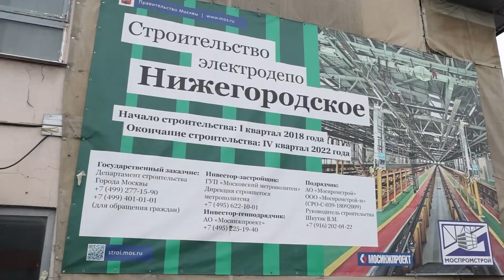Собянин открыл новое электродепо «Нижегородское» на востоке Москвы. Оно будет обслуживать поезда БКЛ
В понедельник, 20 февраля, мэр Москвы Сергей Собянин открыл электродепо «Нижегородское» на востоке Москвы, которое будет обслуживать поезда Большой кольцевой линии (БКЛ).

По информации пресс-службы мэра и правительства Москвы, ремонт разной степени сложности и трудоемкости в «Нижегородском» будут проходить 288 вагонов в год. Также электродепо обеспечило рабочими местами более 900 человек.

Помимо «Нижегородского» депо БКЛ будут обслуживать «Аминьевское» и «Замоскворецкое».

Теперь ранее входящие станции метро в Некрасовскую линию №15, стали частью БКЛ №11:
станция Нижегородская (БКЛ №11, Некрасовская линия №15, МЦК №14), станция Авиамоторная (БКЛ №11 и Калининская линия №8), станция Лефортово (БКЛ №11), станция Электрозаводская (БКЛ №11 и Арбатско-Покровская линия №3).

Электродепо построено на территории бывшего вагоностроительного завода имени Войтовича, в границах Третьего транспортного кольца. Строительство депо началось в 2015 году. Всего возведено 115,9 тыс. кв. м производственных площадей.

Проект Большого кольца метро предполагает строительство 31 станции, общая протяженность кольца составит около 70 км. БКЛ соединит все радиальные ветки на расстоянии до 10 км от существующей Кольцевой линии. Первый участок БКЛ от «Петровского парка» до «Делового центра» открылся в феврале 2018 года.